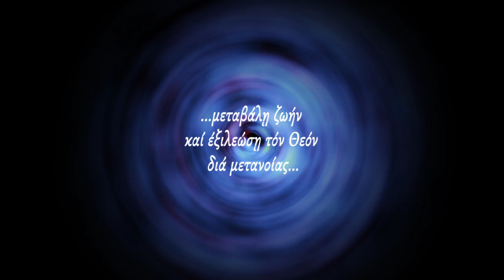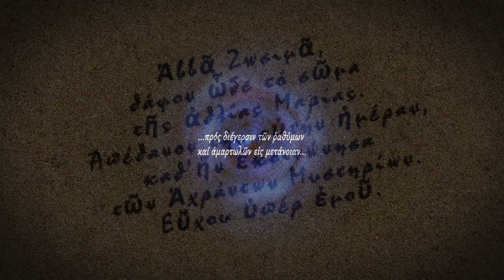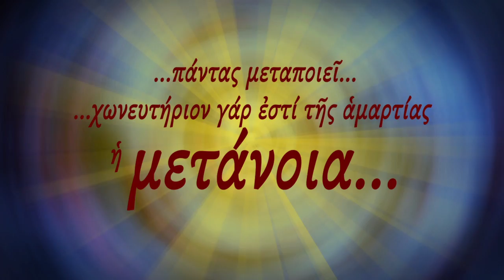Ε΄ Κυριακή τῶν Νηστειῶν (Ὁσίας Μαρίας τῆς Αἰγυπτίας)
"Φωτισθεῖσα ἐνθέως Σταυροῦ τῇ χάριτι,
τῆς μετανοίας ἐδείχθης φωτοφανὴς λαμπηδών,
τῶν παθῶν τὸν σκοτασμὸν λιποῦσα πάνσεμνε·
ὅθεν ὡς ἄγγελος Θεοῦ, Ζωσιμᾷ τῷ ἱερῷ, ὡράθης ἐν τῇ ἐρήμῳ,
Μαρία Ὁσία Μῆτερ· μεθ' οὗ δυσώπει ὑπὲρ πάντων ἡμῶν."
Κυριακή Οσίας Μαρίας της Αιγυπτίας